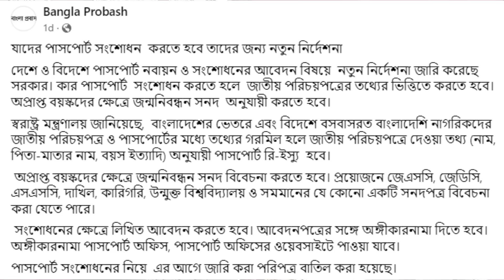নতুন নিয়ম,নতুন নির্দেশনা থাকতে হবে NID